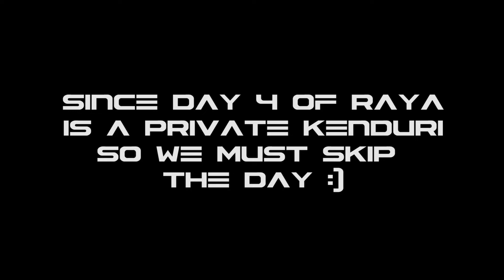7 DAYS OF EID 2019: PERAK, MELAKA AND K FRY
7 DAYS OF EID 2019: PERAK, MELAKA AND K FRY

Hey everyone! I'm back with another video and this time about how I (we) spend Eid in 7 days. Basically not our tradition this year but because of something we did this year, we have to change it. Wanna know more? Do watch it and enjoy!

Love you guys!
Ainul xx